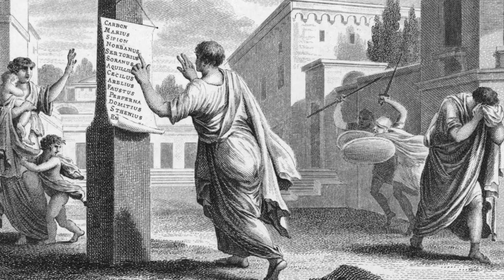Marcus Crassus - Golden Ambition - #1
Background and early life of Marcus Licinius Crassus.